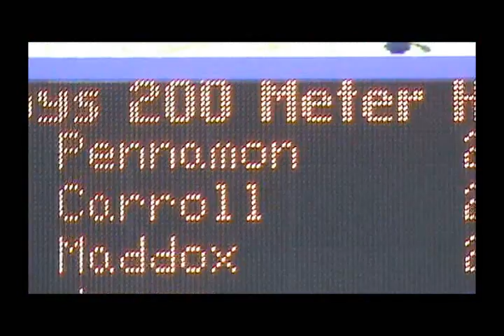2012 AAU Junior Olympics 200MH YB Semi-finals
The Youth Boys 200MH semi-finals for the 2012 AAU Junior Olympic Games in Humble, TX.  Includes all heats 1-8.  Semis held on 30 July 2012 at Turner Stadium.

Top qualifiers were: D'Vaughn Pennamon (25.26); Byron Gardner (25.77); Derrick Brown (25.80); Brent Carroll (25.85); Kade Remsberg (26.06); Delan Wynn (26.17); Isaiah Bowman (26.27); Xavier Jackson (26.44)